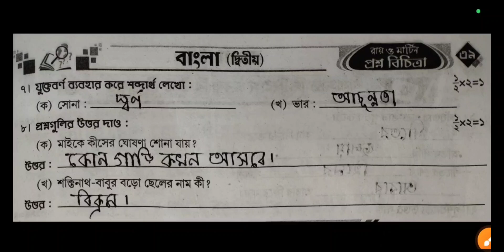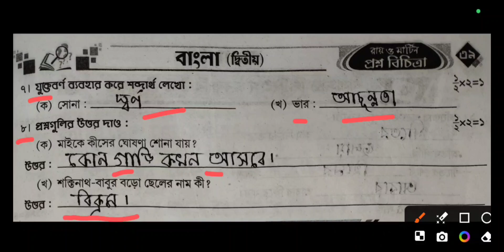Class 2 RAY & MARTIN QUESTION BANK 2024 Bengali,School-3/দ্বিতীয় শ্রেণী প্রশ্ন বিচিত্রা,বাংলা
নমস্কার @Abhisektalk   ইউটিউব চ্যানেল এ সবাইকে স্বাগত জানায়।আজ আমরা রায় ও মার্টিন এর প্রশ্ন বিচিত্রার বাংলা বিষয় থেকে তৃতীয় স্কুলের প্রশ্ন নিয়ে আলোচনা করব।
Class 2 RAY & MARTIN QUESTION BANK 2nd summative evaluation 2024 Bengali,School-3/দ্বিতীয় শ্রেণী প্রশ্ন বিচিত্রা দ্বিতীয় পর্যায় ক্রমিক মূল্যায়ন,বাংলা,স্কুল - ৩
দ্বিতীয় শ্রেণী রায় ও মার্টিন প্রশ্ন বিচিত্রা বাংলা সমাধান